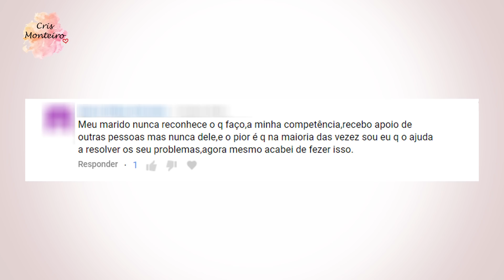APRENDA A FAZER SEU MARIDO TE VALORIZAR | Cris Monteiro - Terapia de casal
Meu marido disse que eu me acho dona da razão.

Eu só queria que ele reconhecesse tudo que eu faço por ele, por nossos filhos, pela nossa família. Sou eu quem sempre faz tudo mas ele não demonstra o mínimo de gratidão, não elogia, pelo contrário, só faz com que eu me sinta cada vez pior, me sinto tão mal com isso, desmotivada, as vezes penso que estou em depressão, e ele só mostra que não me compreende.

Você tem passado por isso? Seu marido não tem demonstrado que te valoriza, que te admira?

Assista esse vídeo até o final, aplique os conselhos no seu casamento e depois me conta se funcionou, como as coisas estão entre vocês.

E se precisa de atendimento personalizado ao seu caso, agende a sua sessão de Terapia Matrimonial.
TERAPIA MATRIMONIAL
Atendimento online para todo o Brasil e exterior.

CONHEÇA NOSSOS CURSOS:
-COMO SALVAR O CASAMENTO
-A SUPERAÇÃO DA MULHER